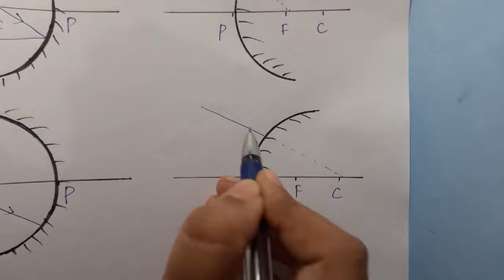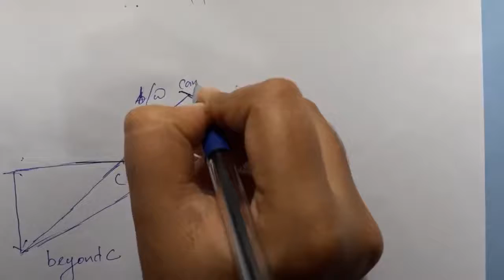CBSE CLASS 10 PHYSICS CHAPTER 1 LIGHT REFLECTION AND REFRACTION, IMAGE FORMATION SPHERICAL MIRRORS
Cbse class 10 chapter 1 Light Reflection and Refraction
■Image formation by spherical mirrors ■Uses of concave and convex mirrors